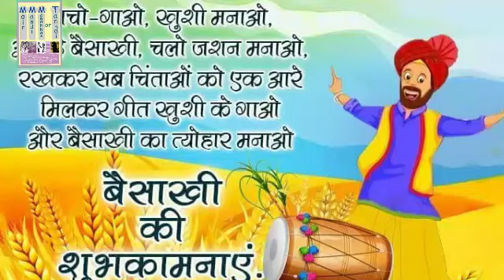बैसाखी के मौके पर सुन्दर शहनाई की धुन से सुबह की शरुआत।। मण्डी हि० प्र०।।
On Baishaki mahotsav in ancient Mandi some artist of Shahnai instrument come all the way in morning time. Some of them are superrrb artist of Shahnai.
today morning it happened with me.
i captured him from 1st floor.